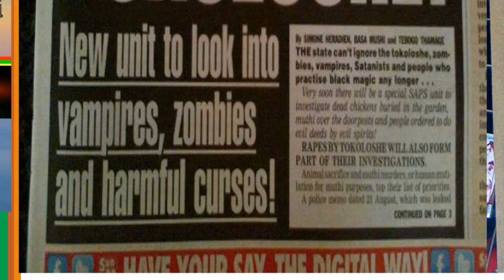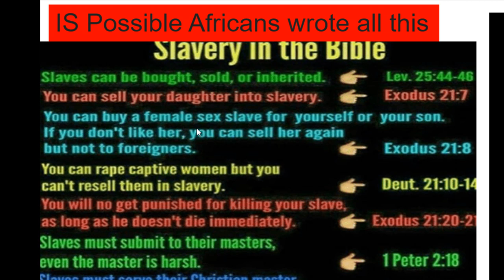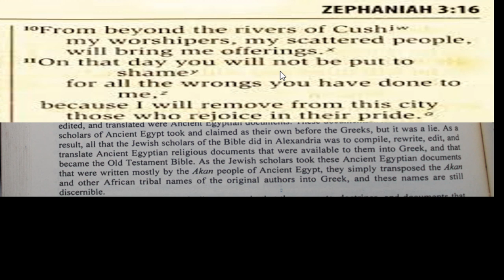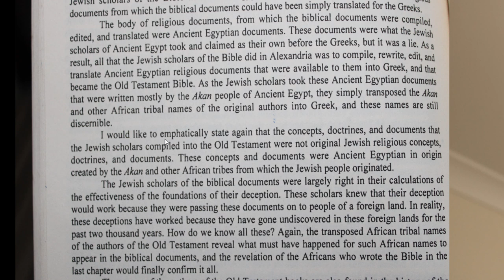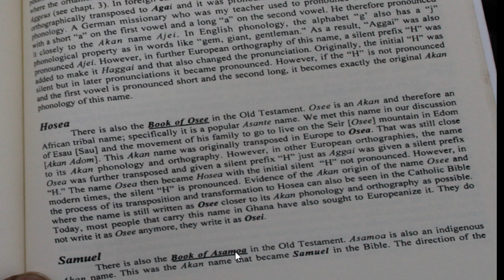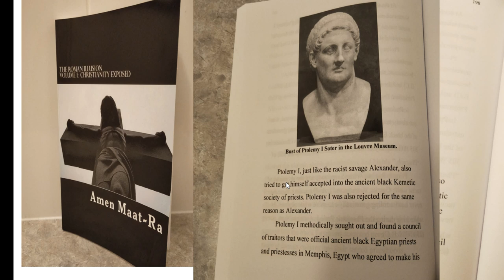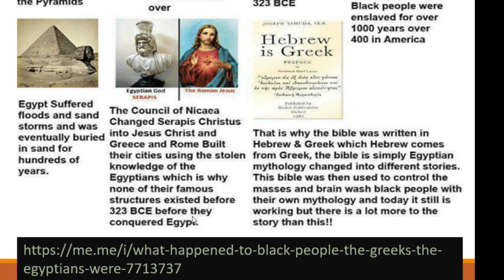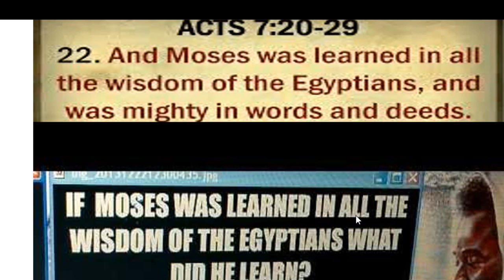Africa's Christian Bible Story thats Never Preached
The Christian Bible Story Not Preached.
Do you know our Ancestors set a Trap that not meant to catch us but now it has clamped shut so tight that billions wriggle within it? …
The truth is similar to how Tokoloshes work! a tokoloshe is a powerful creature that lives in the 4th dimension but can perform physical and spiritual tasks. Tokoloshes work well BUT eventually they turn and starts killing Your own children. This is what has happened.
 Let us deal with this issue and prove that Christians and Muslims have been trapped by a trap set not to catch them but the Greeks?
The question; Is the Bible an African book is an emotive question.
 It is usually answered differently by Bantus.
Africans who are Christians, Black Hebrew minded or Muslims will Proclaim it as the word Holy! Highly educated scholar posits that yes…
 The next questions then hit them very hard…. if Africans wrote the bible did, they include the texts about their enslavement colonisation and woe, the "curse of Ham" was used to legitimize slavery. Both Ethiopians and Arabians claim the queen of Sheba?  Could Moses and Jesus have been black?
When were the books of the Bible written?
 IS is Possible Africans wrote all this?
Let us ask once more how come we have NEVER had the Whole Bible in Africa other than Ethiopia? At the same time Why is there IRREFUTABLE EVIDENCE that black people wrote the Bible, FIND OUT the Shocking Obvious Spell Cast Over Us …
The Shocking fact is this The Bible was not translated from any old Hebrew texts. Resources;
slavery-in-the-bible-slaves-can-be-bought-sold-or-26332439
slavery11
when-the-missionaries-arrived-the-africans-had-the-land-and-23361551
Africa-Study-Bible-HC